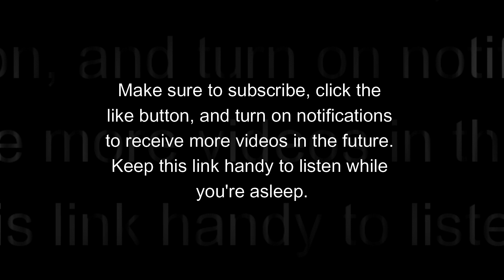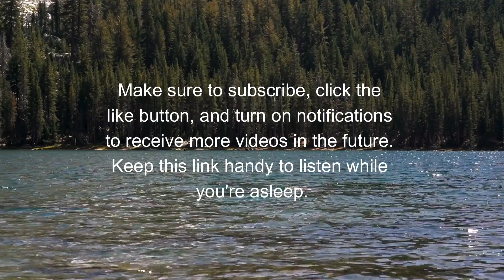Nightly Bliss: 1-Hour Tranquil Slumber Symphony 😴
2) Like: Show your support by liking this video. Your likes help us create more content you love.

🎵 Seeking solace in a 1-hour symphony of serenity? Let the melodic embrace of our Slumber Serenade escort you into a realm of profound tranquility. Bid adieu to sleep troubles and welcome the revitalizing bliss of deep rest! 😴

🌙 Carefully curated by Tracksy.ai, these harmonious melodies work in perfect harmony to cradle your mind, alleviate bodily tension, and gently guide you to the ethereal realm of dreams. Allow the enchanting rhythms to wash away the stresses of the day, unveiling a refreshed version of yourself.

Elevate your nights with these tranquil melodies, transforming your entire sleep experience. 🎶💤

💤 Embark on a serene journey with our melodic creations, uncovering the path to restorative sleep. 🤖